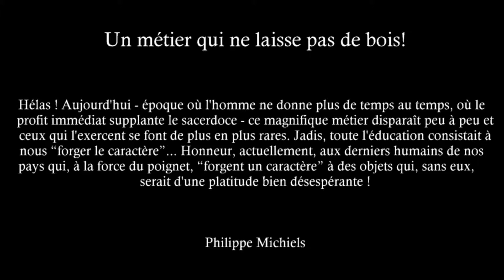Trazegnies 02 Juin 2013... Feu, fer, forgerons et.... Arts (HQ)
Sofam 95/42

Toutes nos vidéos sont couvertes par le Droit d'Auteur.
Pas d'usage commercial, pour le reste veuillez demander un accord ponctuel.
COPYRIGHT